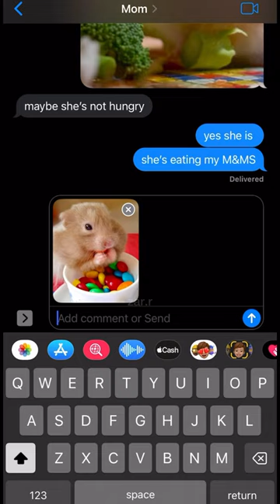HAMSTER IS ESCAPING